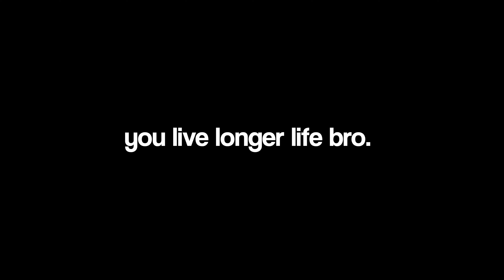Cleanest village in Asia (Telugu)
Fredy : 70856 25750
Instagram : ledhu bro sorry :) you can call him if you want to book or something.

em ana letters, messages or gifts em ana pampali em ana share chesukovali anipisthe  kinda adress la ki pampinchachu bro 🙃

My Postal address:

Chandra Food Take away
Landmark: Beside Rest-inn Hotel
Bypass Road, NTR circle, Khammam
507002,

Sriven Technologies
Beside S.V.S Kalyanamandapam
40-25-81,K.S.N Complex,
Shop no 7, Near Benz circle,
Patamata Lanka , Vijayawada ,520010